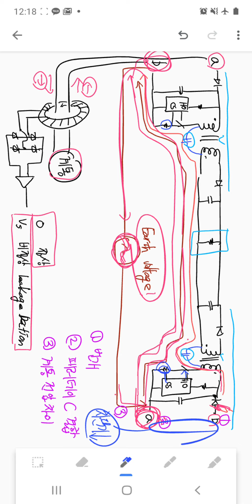Ground Leakage Current Detection초초초간단설명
큰 기대하지 말 것 이하생략